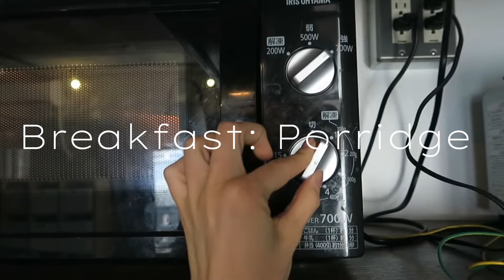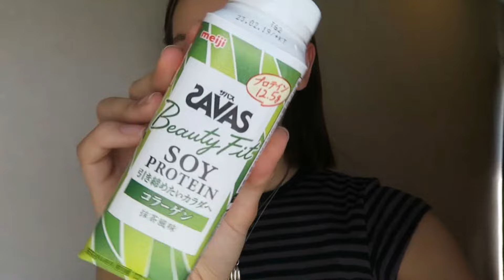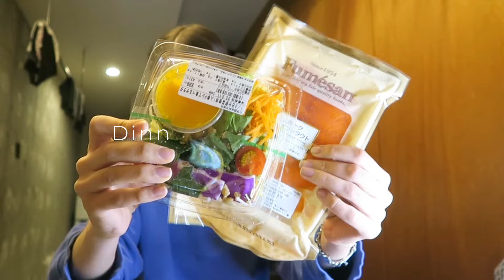TW‼️ EATING LIKE ADRIANA LIMA🥵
Trying to eat like the super model Adriana Lima🍑🫶🏽 Remember that everyone eats different and have different cravings and to not compare yourself to others. This is just a challenge😽